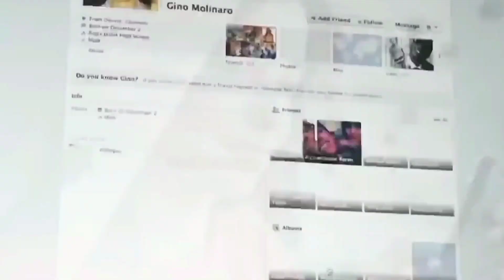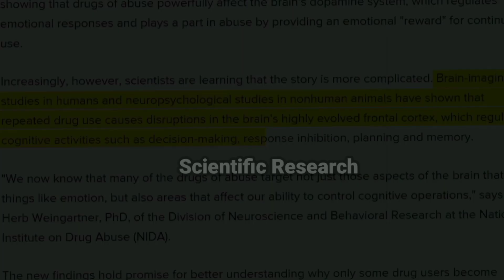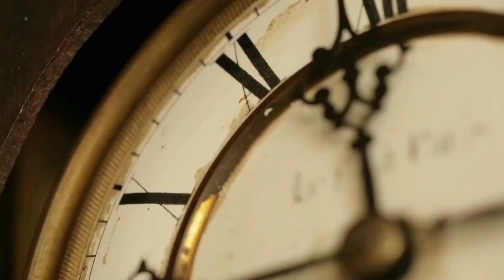😭 Sad Brahmacharya Nash Motivational Video //Powerfull Brahmacharya Motivational Video#brahmacharya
ONLY 🔞 Must Watch 😭
Sad Brahmacharya Nash Motivational Video
Brahmacharya Motivational Video
Brahmacharya Ka palan kaise karein
Brahmacharya Challenge